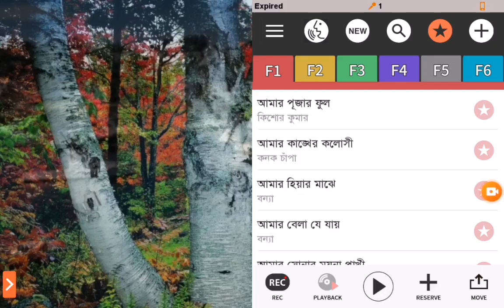আমার বেলা যে যায় (Amar Bela Je Jai)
An Bangla karaoke track.